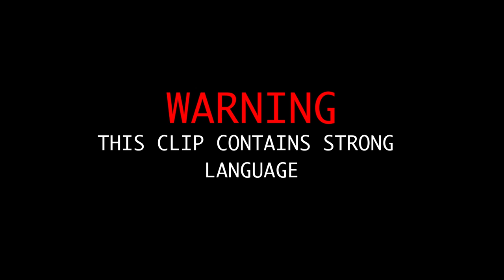Half Time and Down Film - Official Trailer - Mark-John Ford - starring Tom Davis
A Sunday league football team made up of misfits find themselves 6-0 down at half time, The manager enters the dressing room to carnage, confusion and mayhem.

Written & Directed by Mark-John Ford

Produced by Danny Potts & Mark-John Ford

Executive Producer - Joe Moore

Starring: Tom Davis,
               Harley Sylvester,
               Tony Denham